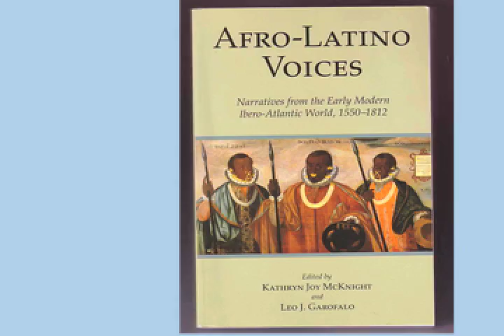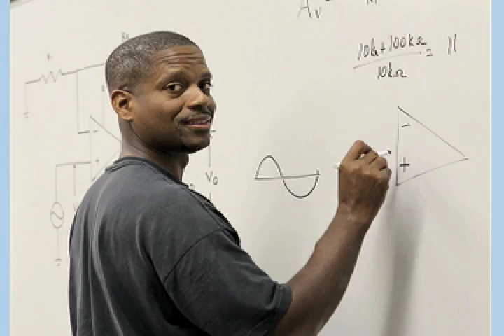African Diaspora Maritime with Charles Kithcart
"We have a mission to make history and teach history, introducing the extraordinary yet unheralded legacy of the black mariner as well as the complex math and science behind hi-tech America's Cup sailing."